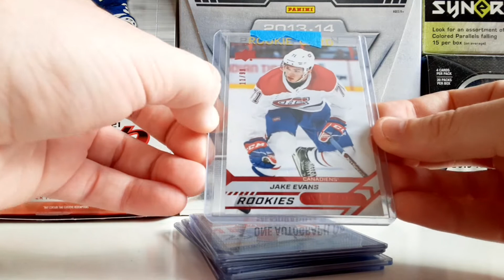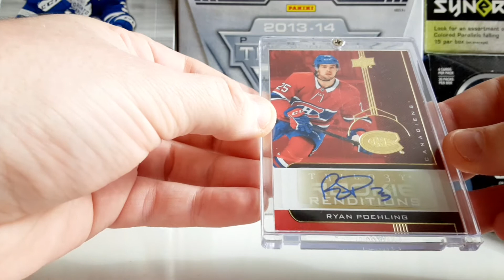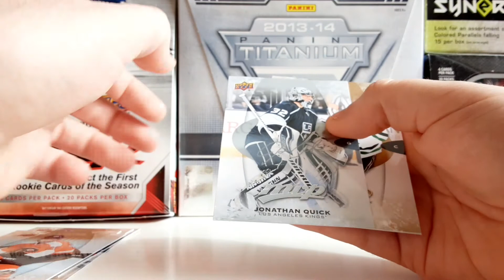Mailday Habs Canadiens 2020/21 + Break 1x Pack MVP!!